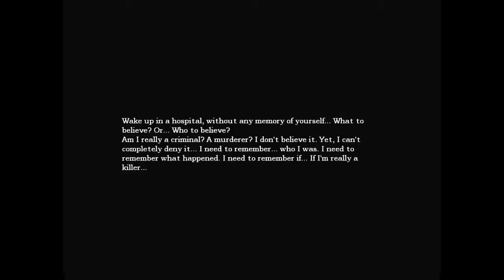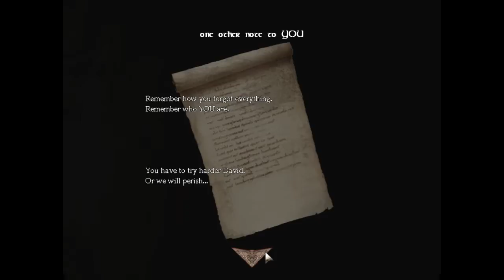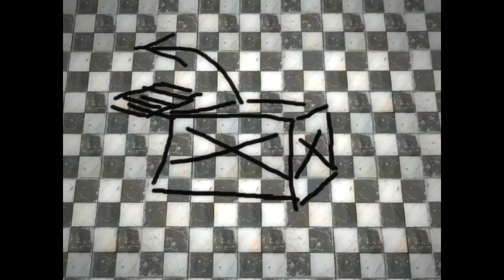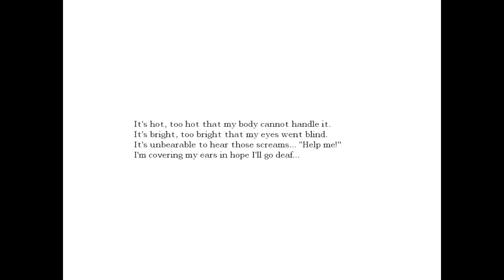White Night | Part Two | More Haunted Furniture?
In this episode of White Night we tackle the ever infuriating haunted furniture... Scary right?